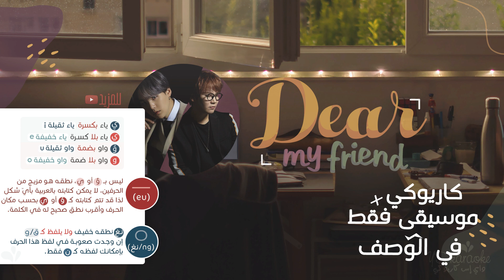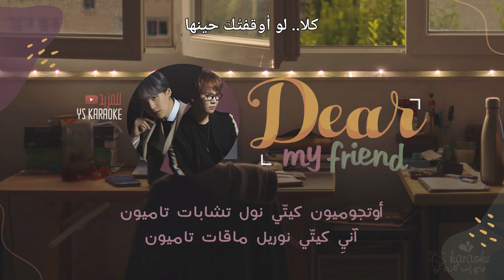[ Arabic Sub | نطق ] Agust D - Dear my friend (feat. Kim Jong Wan of NELL)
عنوان الأغنية: Dear my friend (어땠을까 )
الفنّان: Agust D (SUGA of BTS), 김종완 of NELL
الألبوم/المكستيب:  D-2
تاريخ الإصدار:  22 مايو 2020

ترجمة عربية، مترجم عربي، مترجمة.